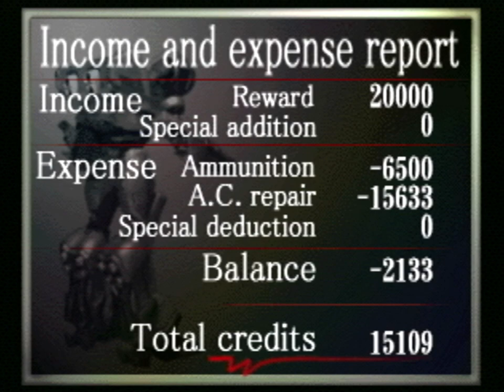Armored Core (PS1) | Guard Freight Train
Emergency! A freight train known as "Boulder," owned by Murakumo Millennium, is under attack! It is believed that the perpetrators will strike the lead car when it needs to refuel at the Heavensrock supply depot. The Raven is dispatched to rescue the train, but it seems that there may be more targets in the field than expected...

Gameplay of the 2000 re-release of the video game _Armored Core_ that was developed by From Software and published by Agetec for the Sony PlayStation.

All gameplay was captured from a North American (NTSC, black label, SLUS-01323) copy of the game running on a PlayStation model SCPH-9001 using the official PlayStation S-Video cable. Footage has been upscaled to 1080p using the RetroTINK-5X Pro for clarity.

0:00 Mission loadout & briefing
2:18 Mission Start!
5:30 Return to the Nest